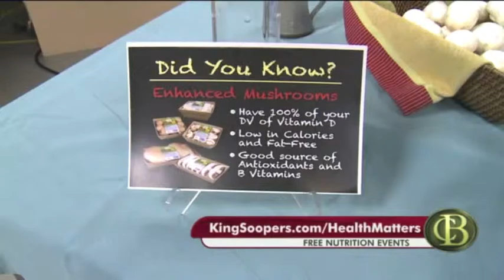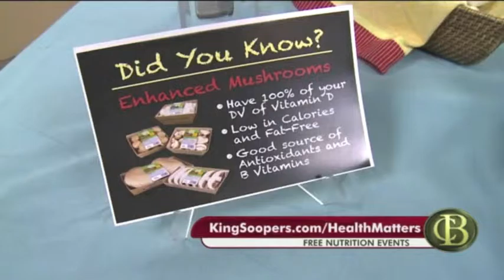Mushrooms Part I: All About Mushrooms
King Soopers RD Nutritionist, Mara, talks about all things mushroom in this Colorado's Best segment from September 4, 2015.